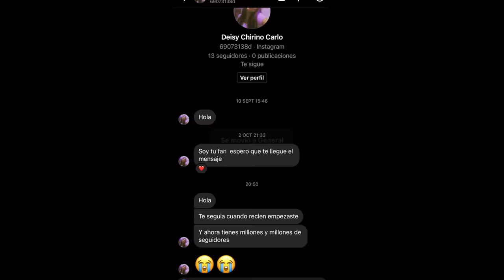EL VIEJO TIENE HAMBRE | PACIFY #2